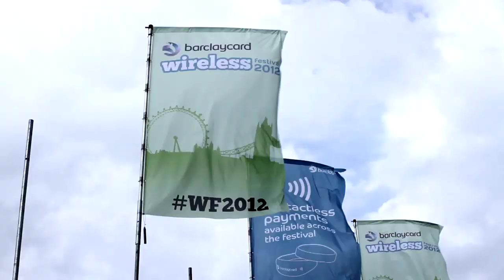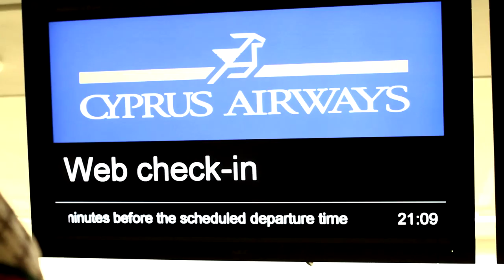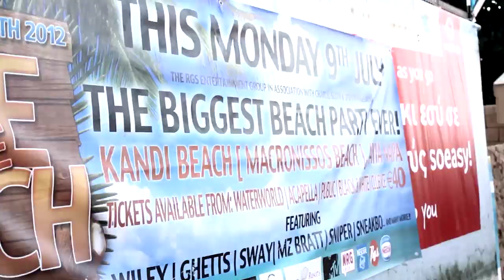K Koke TV Season 2 Episode 3 - Wireless 2 Napa (SPECIAL)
FILMED & EDITED BY MARC BRAVO ANDRISANI [@BRAVOVISION]
PRODUCERS - @REDSKULLBEATS - @MANIBGZ